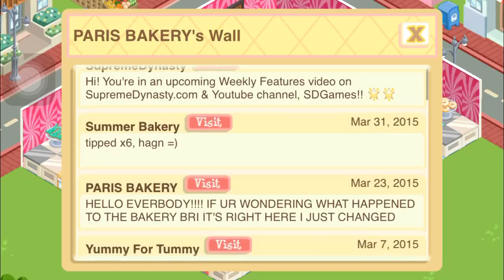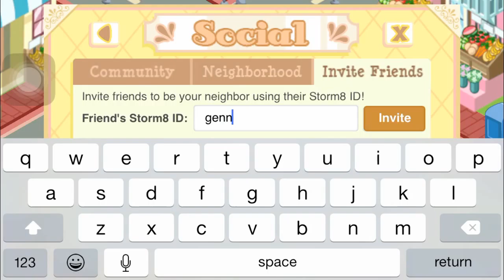Jun 3 Weekly Feature for BS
Weekly Feature for Bakery Story on SupremeDynasty

Jun 3, 2015 Weekly Features are:

-- Paris Bakery - ID: Buulinh (yes)
-- i love poppy - ID: coldbumonthefloor (yes)
-- pookie's place - ID:  (no)
-- ID_NOT_FOUND - ID: melimel73 (yes)
-- gene se qua - ID: gennnydoo (yes)
-- Andrea - ID:  (no)
-- Cups and Cakes - ID:  (no)
-- pinkcupcake - ID: Faithfulcupcake (yes)

Take my quick survey and let me know what you'd like to see :)

Kik: NeptuneJaguar, Kik Group